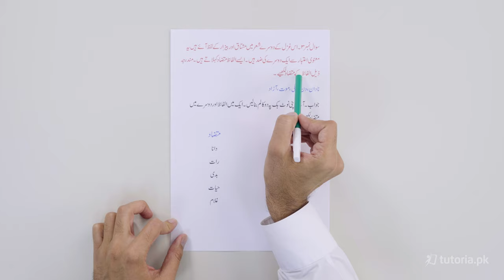Urdu Class 9 | Federal Board | Chapter 19 | Book Exercise 19.3 | الفاظ متضاد | tutoria.pk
Let’s take a look at the Chapter 19 of Urdu of Grade 9 “دلِ ناداں تجھے ہوا کیا ہے”.

Get the best exam preparation here for Urdu Chapter 19 "دلِ ناداں تجھے ہوا کیا ہے", This Chapter is about how the poet wrote his poems and his specialties. Get started and become an expert in 9th class Urdu!

In this video, you will study Urdu Grade 9 Chapter 19 Topic 14 "Book Exercise 19.3 | الفاظ متضاد" by instructor Farhan Ali.